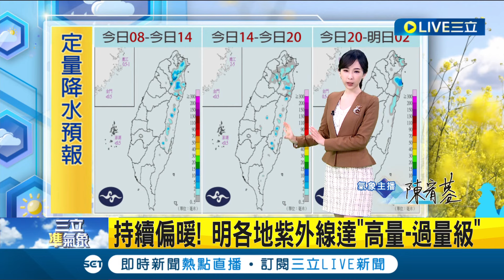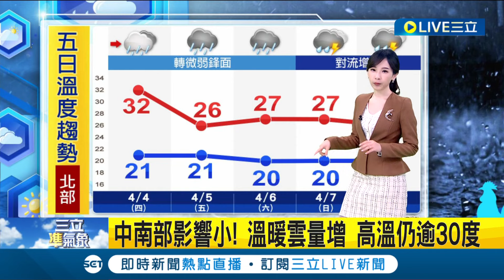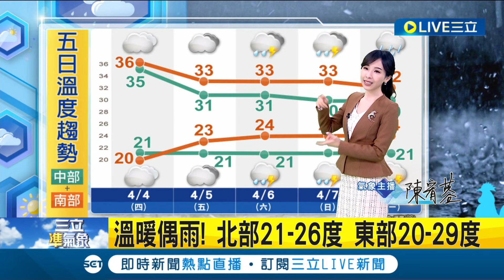北東略降溫! 微弱鋒面掠過 北.東部轉雨 週五六微弱鋒面影響! 北.東部有雨 氣溫略降│氣象主播 陳宥蓉│【三立準氣象】20240404│三立新聞台